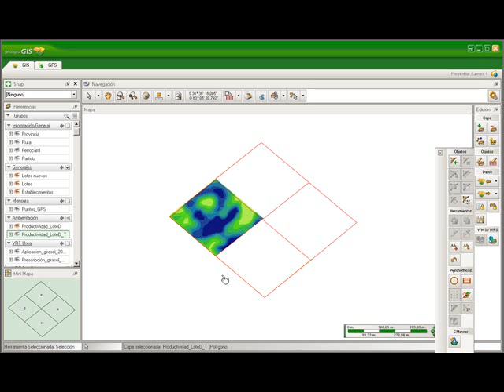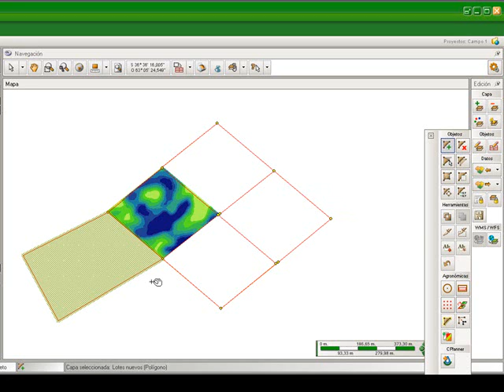12 herramienta snap